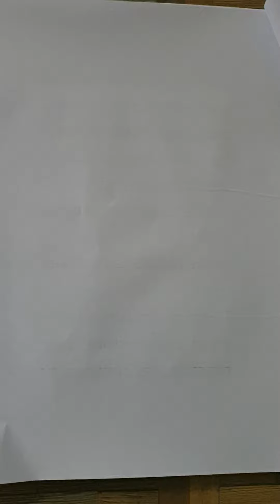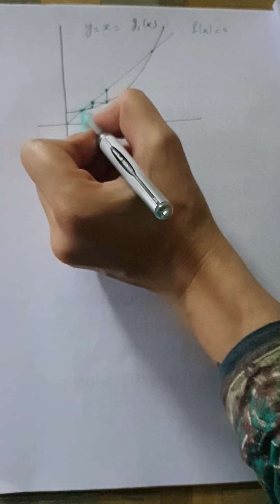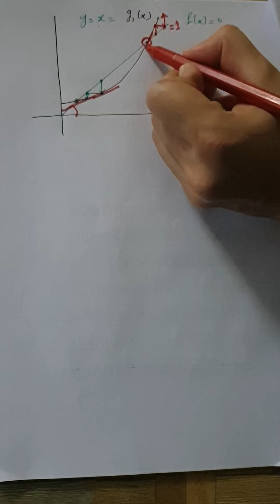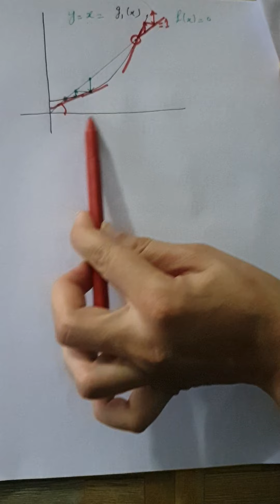Fixed point method/method of successive approximations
One of the numerical methods for solving transcendental equations or algebraic equations is fixed point method. This falls in the category of open bracketing methods. Open bracketing methods are those that start with one initial guess or two initial guesses but do not bound root of equation within the selected interval.
Also read here